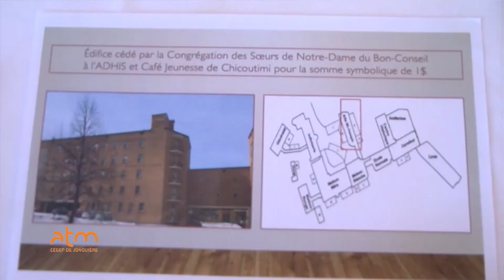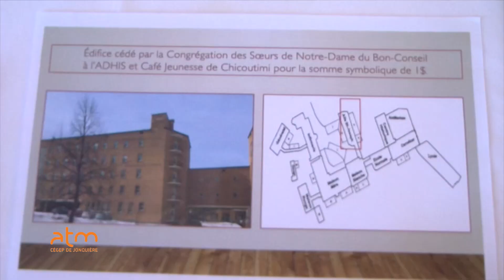WebJournal 19 mars - Session hiver 2019